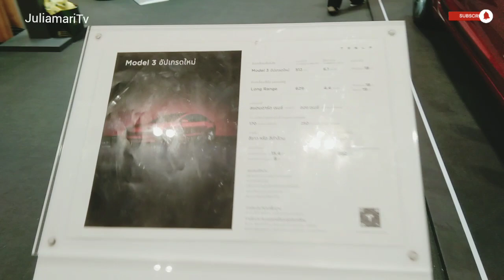TESLA - THAILAND thailand #2024